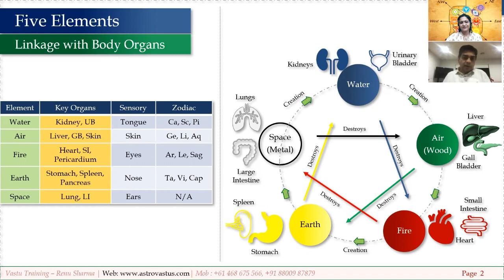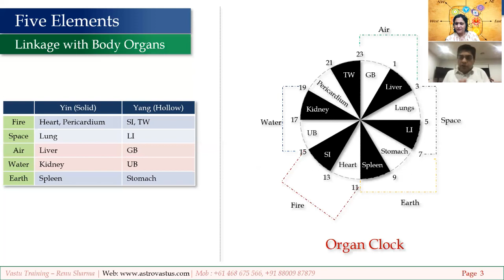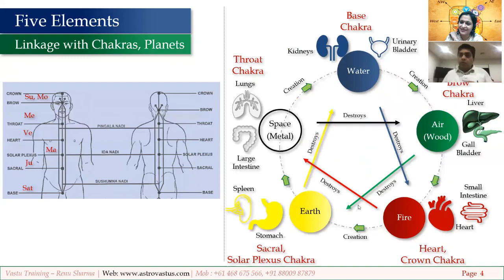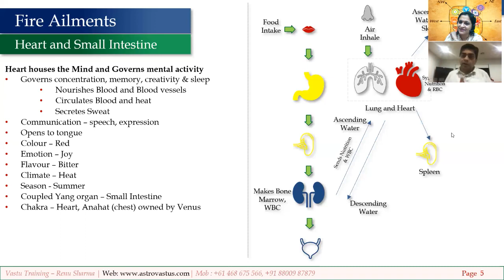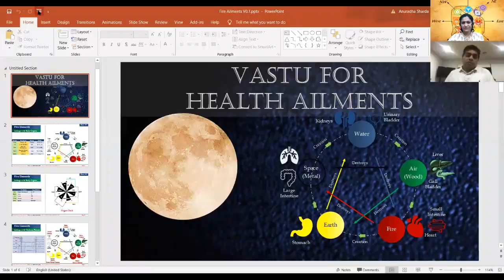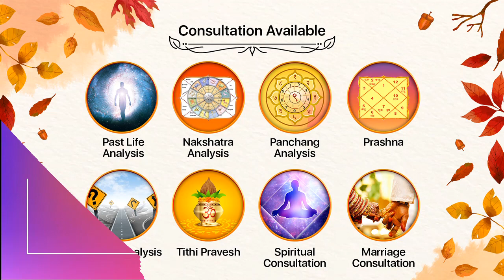बेहतर स्वास्थ्य के लिए वास्तु उपाय | Vastu and Health | Vastu Tips for Better Health | Vastu Remedy